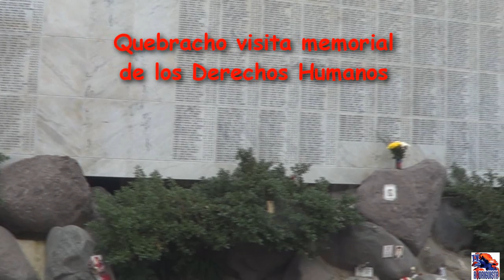Quebracho visita memorial de los Derechos Humanos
Cintia Mansilla, integrante MPR Quebracho, acompañada de una delegación del MPMR rindió homenaje a los combatientes que cayeron luchando en contra de la dictadura.

Una producción de la TV-Rodriguista